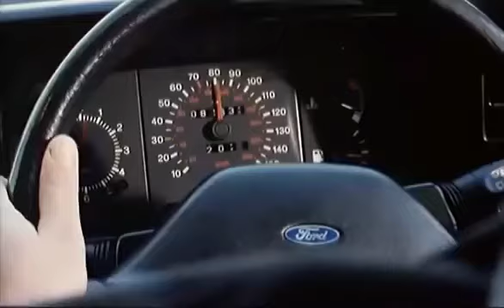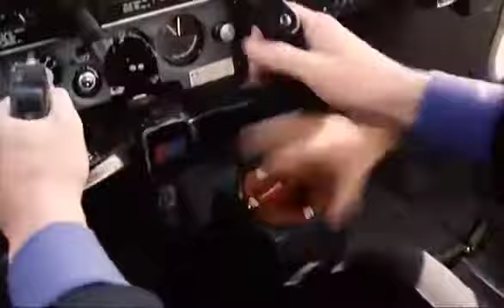Michael Angelis in "Melissa" (4/4)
It has been 2 years since Michael Angelis, narrator of 'Thomas and Friends' from 1991 to 2012, passed away. In honour of him, I have decided to upload some of his other roles in British television (that I can get access to). This is an episode from miniseries 'Melissa' in 1997, where he plays Detective Inspector Kilshaw.

Rest in Peace, Michael Angelis.